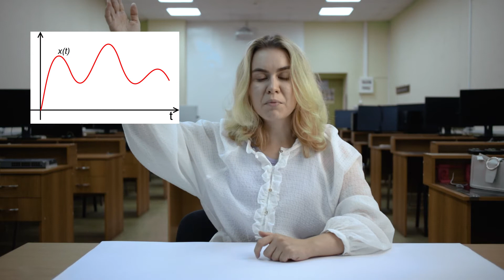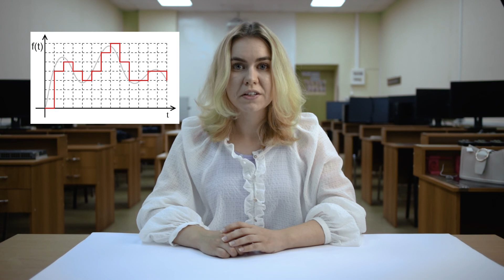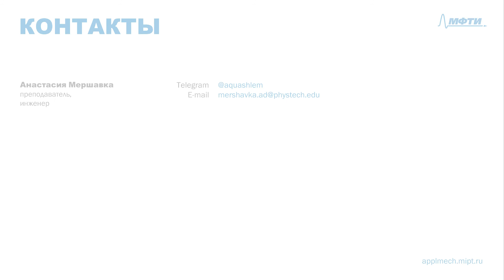4-2 ЦАП - Виды сигналов